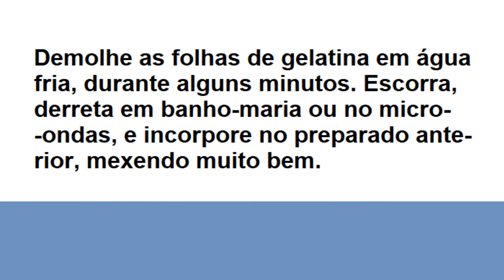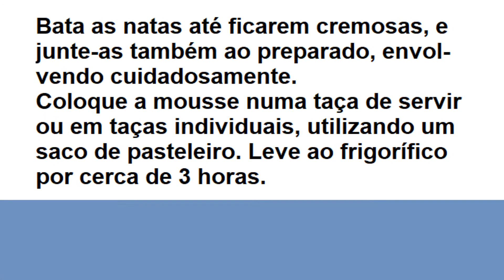MOUSSE DE CAPPUCCINO - RECEITAS